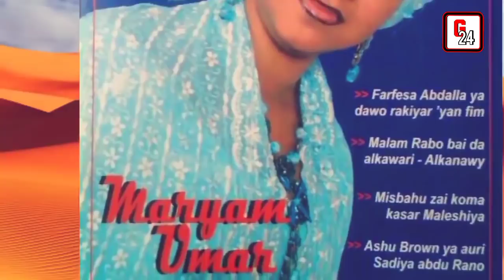Silar rasuwar jaruman kannywood mata 4 da suke da kananun shekaru | G24